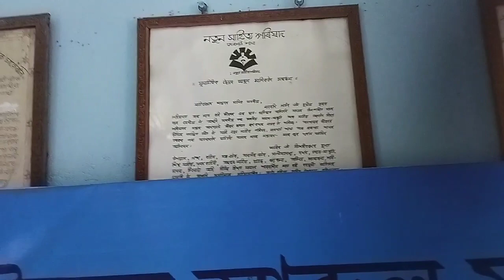চৈয়দ আব্দুল মালিক চাৰৰ ঘৰলে আহিছো আজি💥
hoom tor
Malik hoom tor
hoom tor vlogs
hoom tor vlog